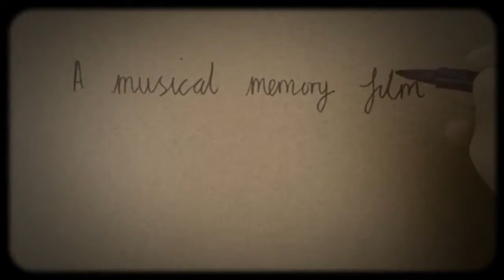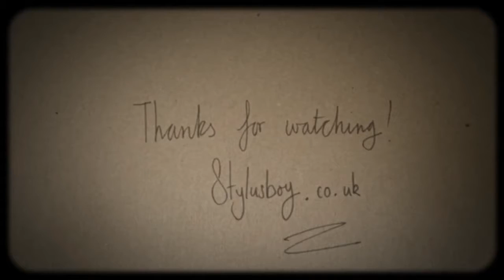Stylusboy : A Musicial Memory Film #4 (Time at The Convent)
A short lo-fi video blog of my visit to The Convent in Stroud.
Music is an instrumental version of 'Closer' by me!